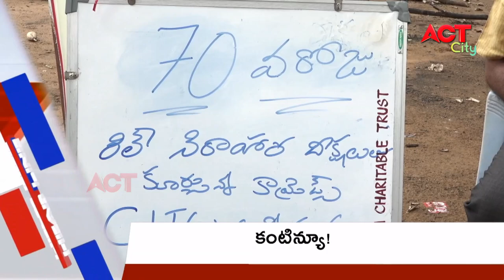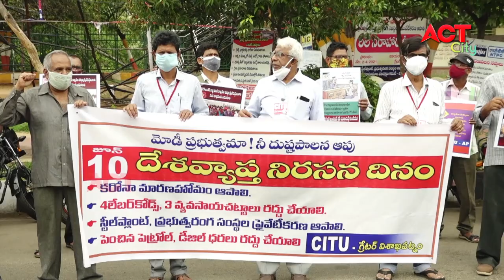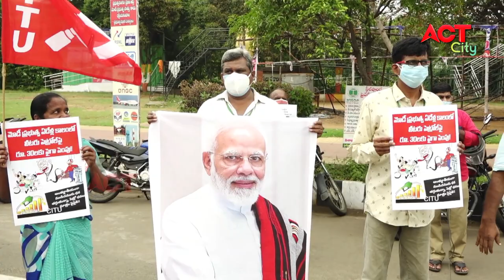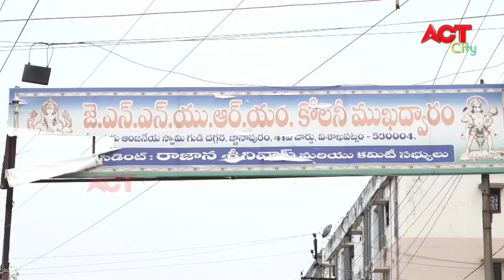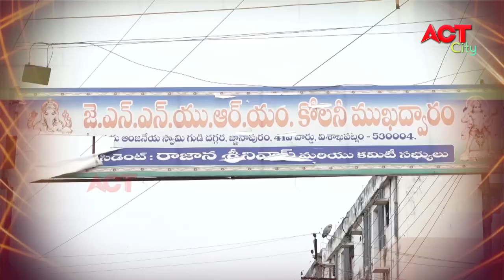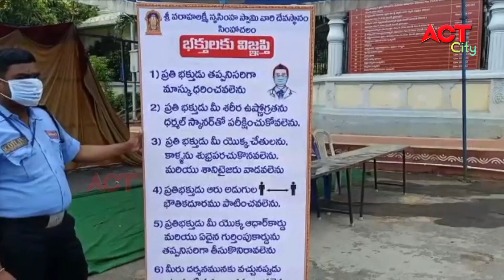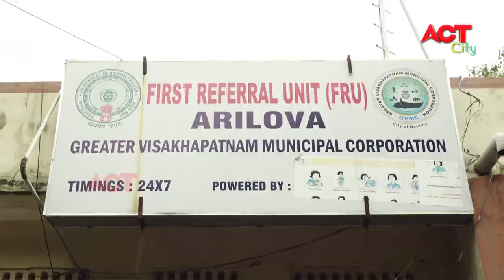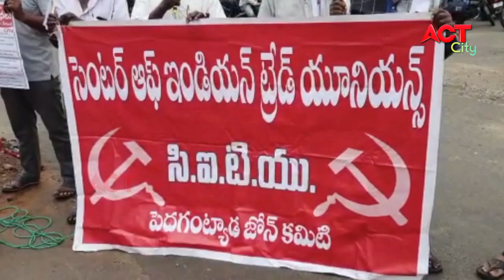EVENING ACT CITY VIZAG NEWS 10-06-2021